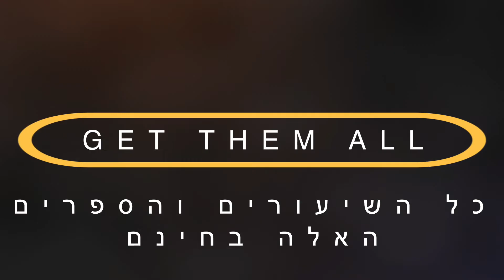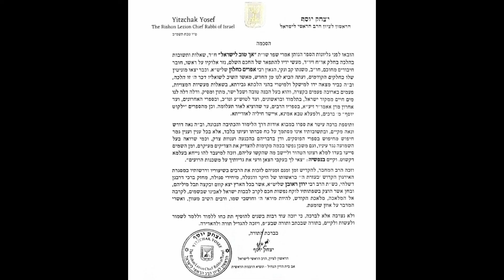לימוד החזון איש אמונה וביטחון מספר 81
לימוד תורת החזון איש בענייני אמונה וביטחון עם הרב אפרים כחלון